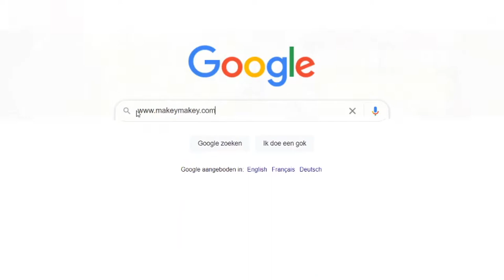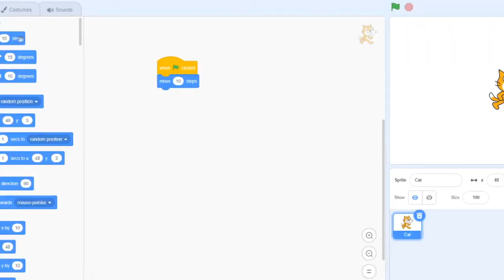Makey Makey - Instructievideo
Welkom bij de Nederlandstalige instructievideo van Makey Makey.

Deze instructievideo werd gemaakt, door studenten uit de leerkrachtenopleiding lager onderwijs te Odisee Aalst, om de functionaliteit van dit computerprogramma te verduidelijken. Wij hopen leerkrachten met deze video te overtuigen om de Makey Makey binnen het klasgebeuren te implementeren.